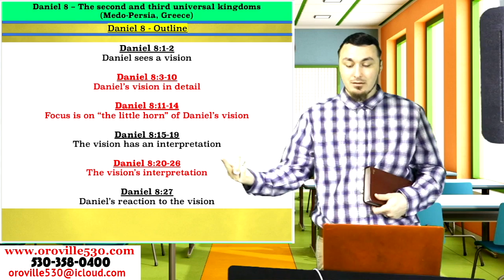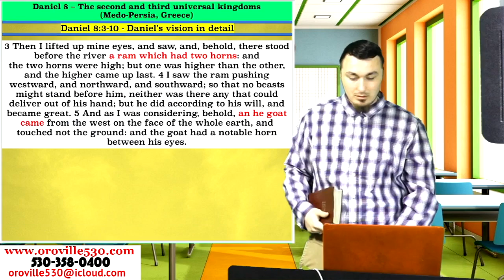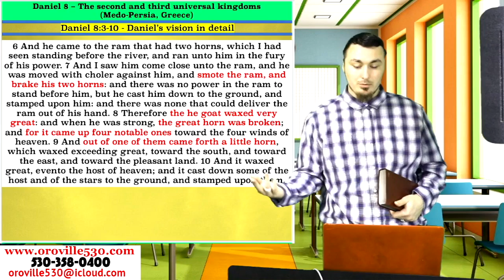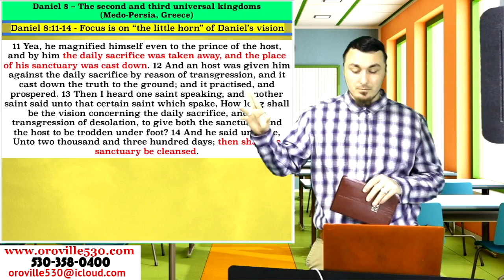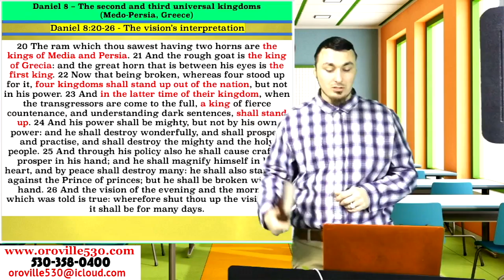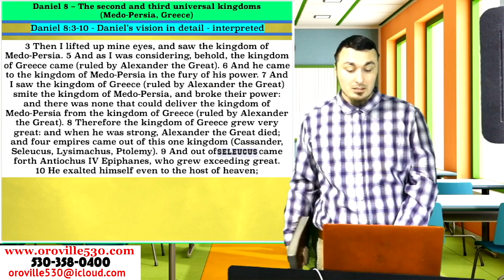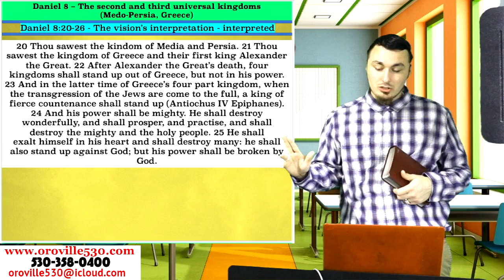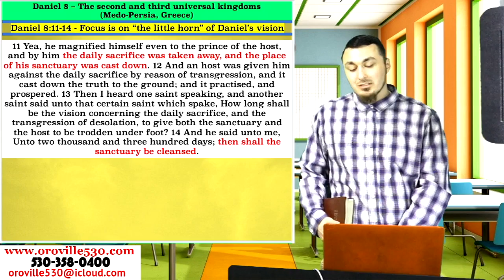#39 - Daniel 8 | Explained (church of Christ)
Daniel chapter 8 - Medo-Persia. Greece. Church of christ. The kingdom of God. The kingdom of Heaven. Alexander the great. Daniel's vision

I upload videos as often as possible and am accepting topic requests which I will study, research, and present to the community via YouTube. If you think I am in error, please respond with the correction I need. If we still are in disagreement, maybe we can schedule a live virtual discussion for the community to join in on.